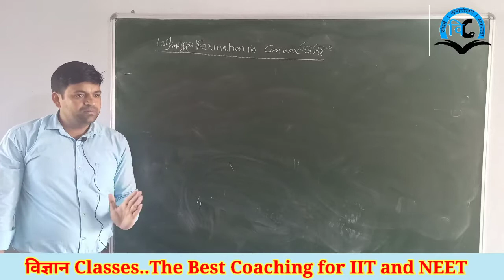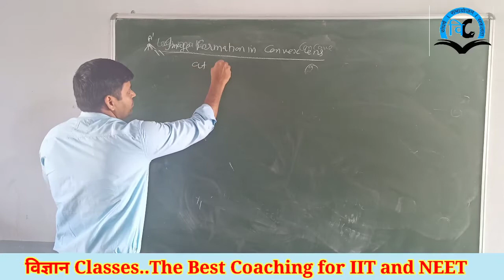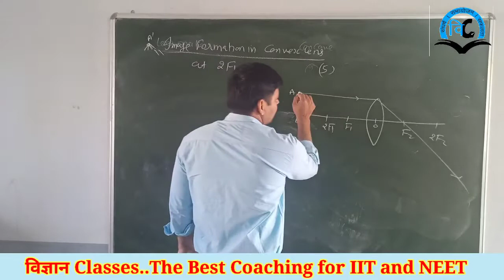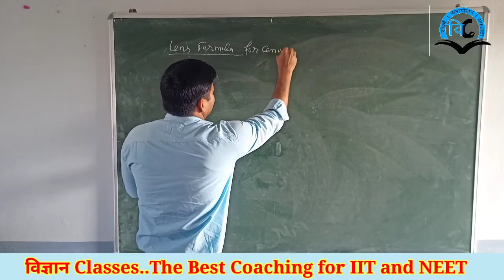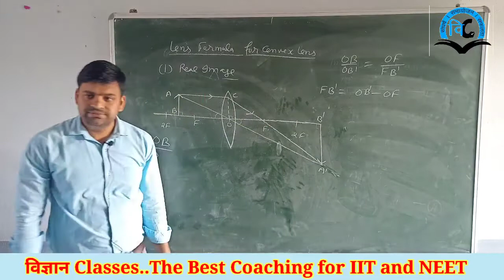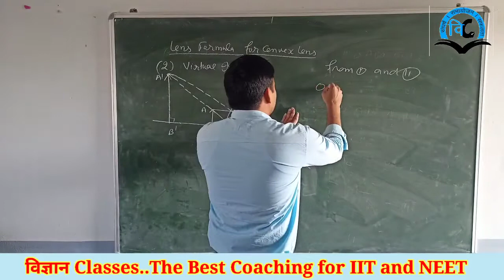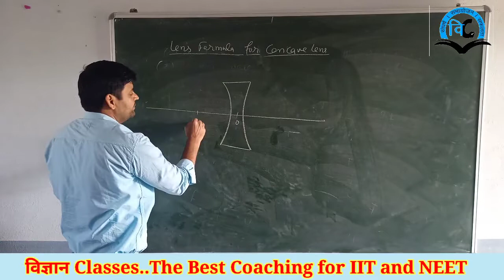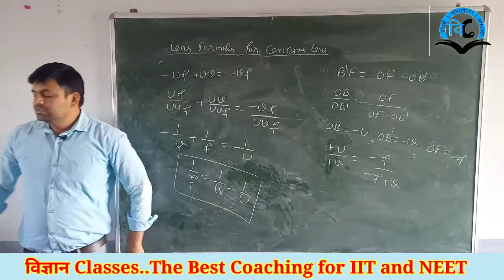Ray Optics (unit-6) Class-12 Lect-10